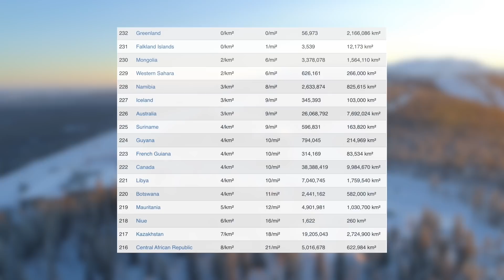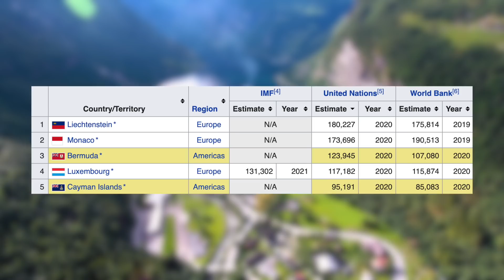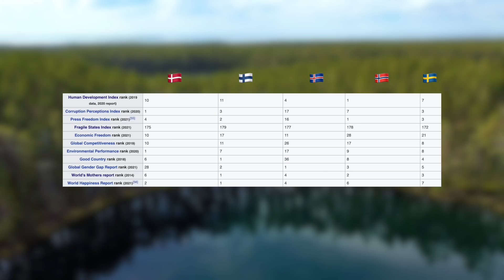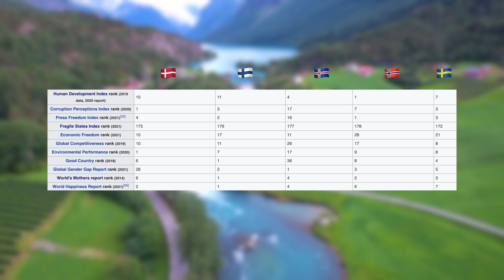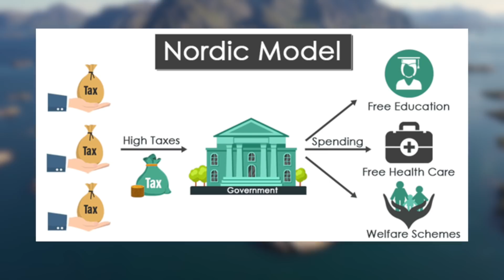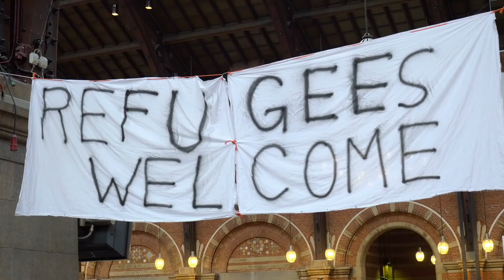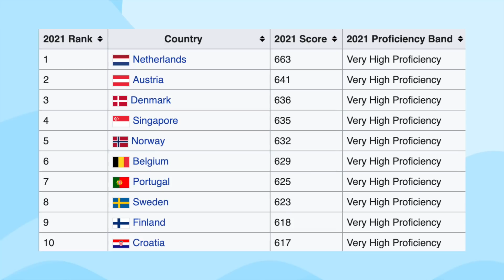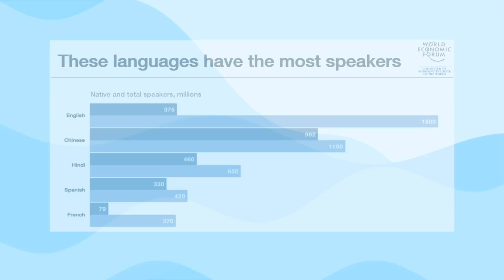What if the Nordic countries united?